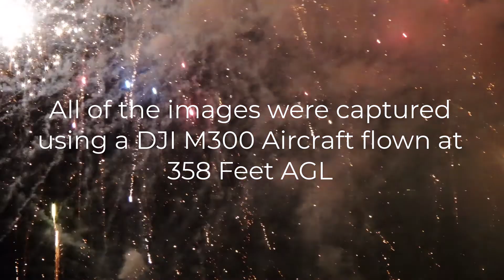City of Fairfax Fireworks Display 7 4 2022